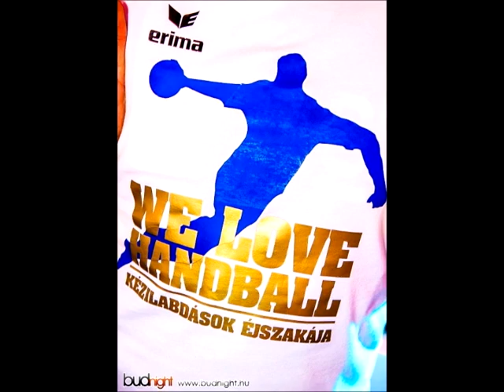Kézilabdások Éjszakája Dec 22 White Angel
UGYE TE SEM MARADSZ OTTHON?